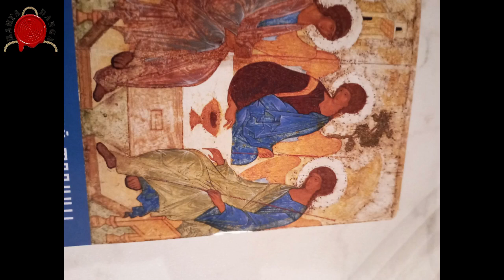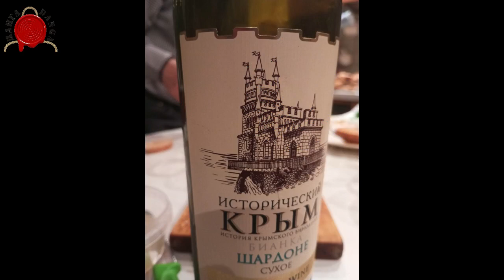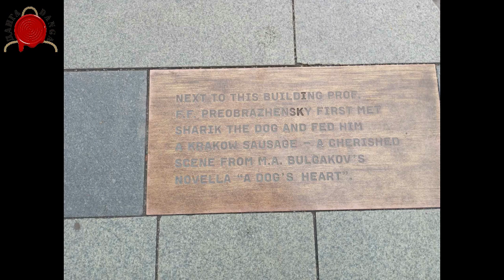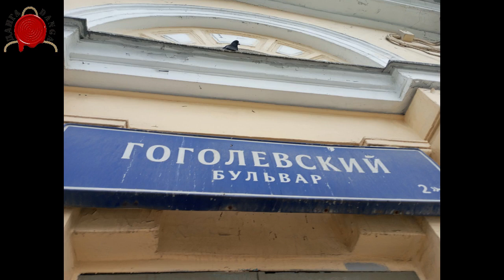РАЗГЛЕДНИЦЕ ИЗ МОСКВЕ-Са Проф Братином